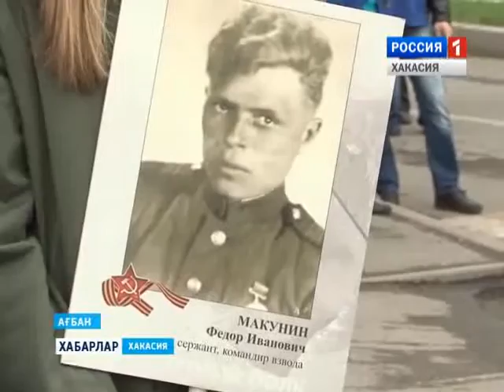Бессмертный полк 10 05 2016